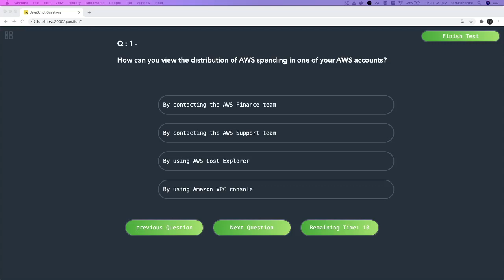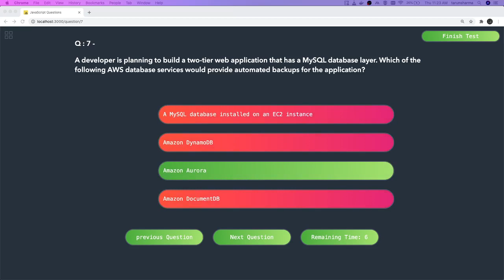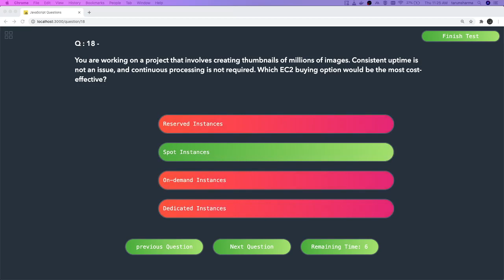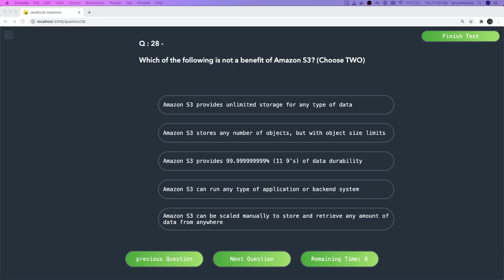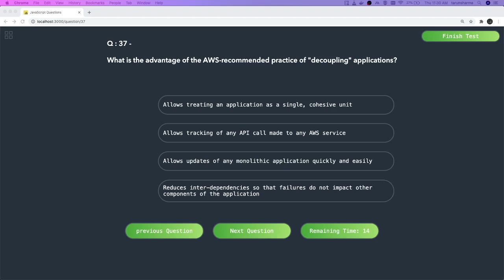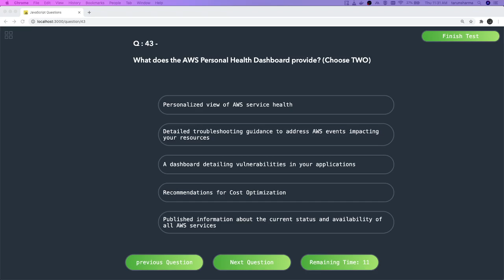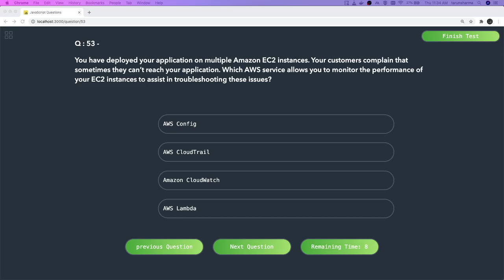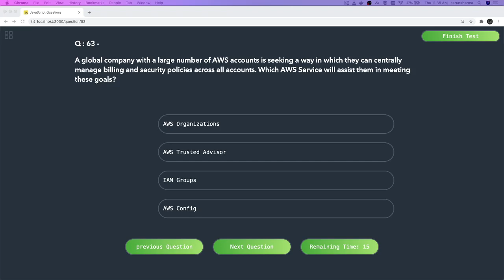AWS Practitioner Exam Mock #06